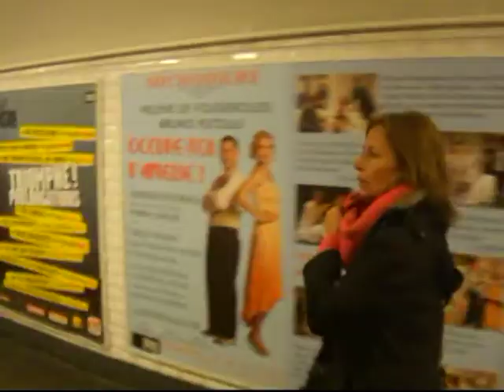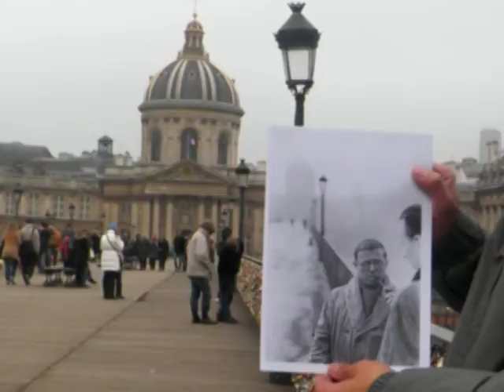Paris 2013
Vacaciones de Claudia y Hernán en Paris (Francia), enero de 2013. Cámara: Hernán Maglione.